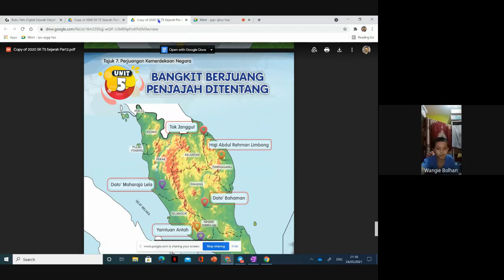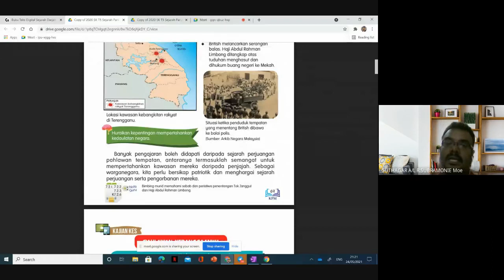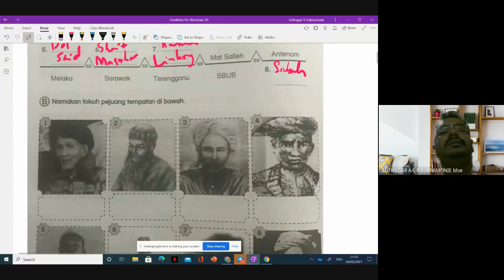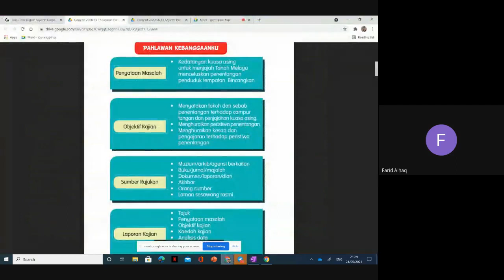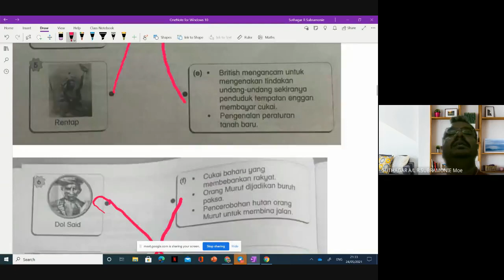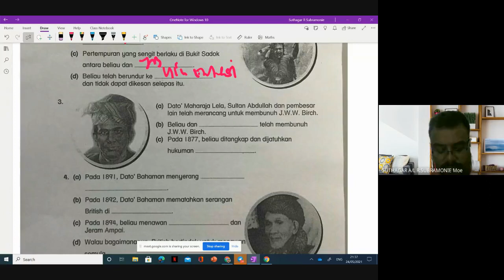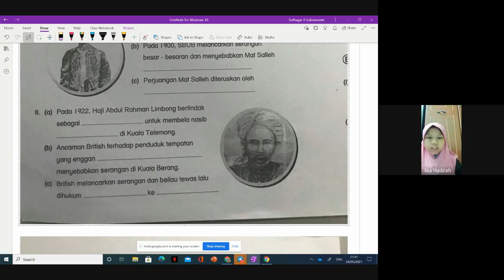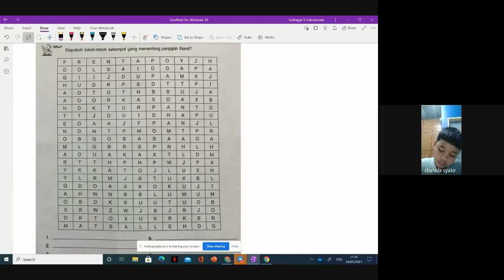Unit 5 - Bangkit Berjuang Penjajah Ditentang (Tahun 5) - Sejarah (KSSR Semakan)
Perbincangan unit 5 bersama murid-murid Thaun 5 Berlian & 5 Intan SK Kampung Pendamar, Klang. Perbincangan soalan/lembaran kerja yang diberikan.